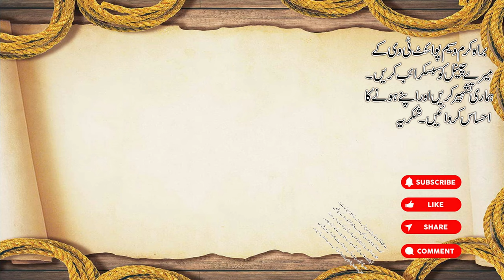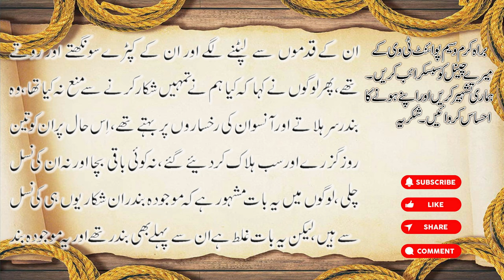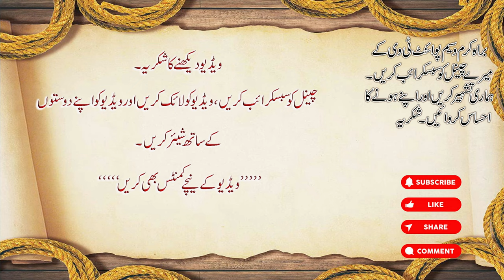Becoming a jewish monkey | Yahoodiyon ki qaum ka bandar banana | Waseem Point Tv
سچا واقعہ۔
یہ واقعہ حضرت موسیٰ علیہ السلام کے بعد پیش آیا۔
بنی اسرائیل کی قوم مچھلی سے محبت کرتی تھی۔
 بنی اسرائیل نے اپنے مقدس دن میں کیا غلط کیا کے ان کی قوم پر عذاب آیا؟

True story
This incident took place after Prophet Moses (peace be upon him).
The nation of Israel loved fish. What did the children of Israel do wrong in their holy day when the torment came upon their people?